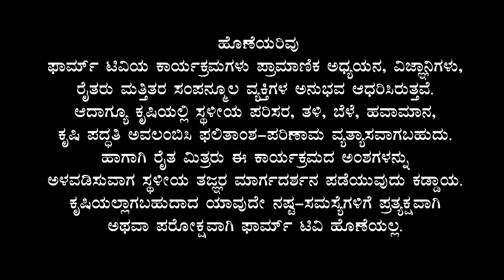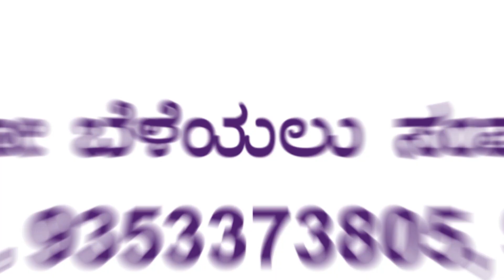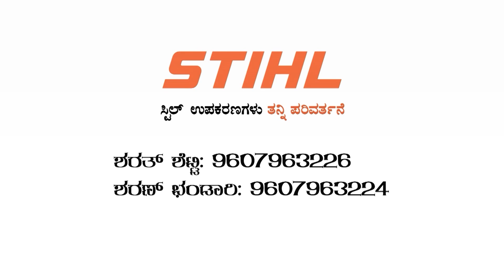ಆಕರ್ಷಕ ಹುಳಿ - ಸಿಹಿ ಹಣ್ಣು - ಸ್ಟಾರ್ ಫ್ರೂಟ್ ಮತ್ತು ಬಿಲಿಂಬಿ ಡಾ. ಎಸ್.ವಿ. ಹಿತ್ತಲಮನಿ Star fruit And Bilimbi